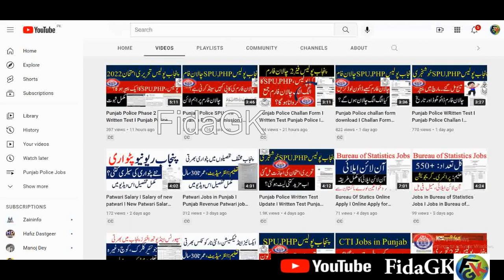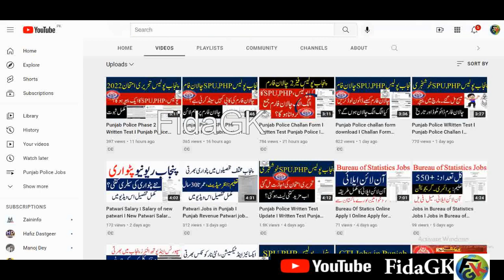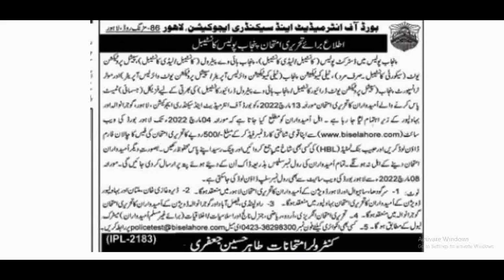Punjab Police Written Test Preparation I Punjab Police Written Test Syllabus I Punjab Police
Punjab Police Phase 2 Written Test I Punjab Police Written Test I Punjab Police Written Test Date
Punjab Police challan form download I Challan Form Punjab Police I Punjab Police written Test Date
To Download Challan Form Click on the Below Button
Bureau Of Statics Online Apply I Online Apply for Bureau of Statistics I bureau of Statistics jobs
Jobs in Bureau of Statistics Jobs I Jobs in Bureau of Statistics 2022 I New Jobs
Punjab Police Written Test I SPU PHP Test Update I Punjab Police phase 2 written Test Update
Punjab Police Written Test I Punjab Police Written Update I Punjab Police Written Test Date

Features:

✔ Daily updates.
✔ Read Comments.

Others)

Job categories:
- Government jobs
- Private job
- Online job
- Teaching job
- Graduation job
- A Level O Level jobs
- Matric jobs
- Store keeper jobs
- Government job
- Engineering
- Bank job
- Administration jobs
- Sales & Marketing
- Finance Jobs
- Accounts Jobs
- Army Jobs
- HR Jobs